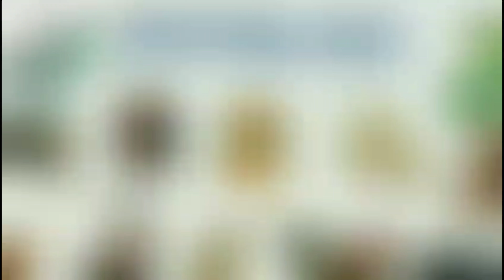Tử Vi 2024 | Canh Tý 1960 Nam Mạng 65 Tuổi - Sao Thổ Tú